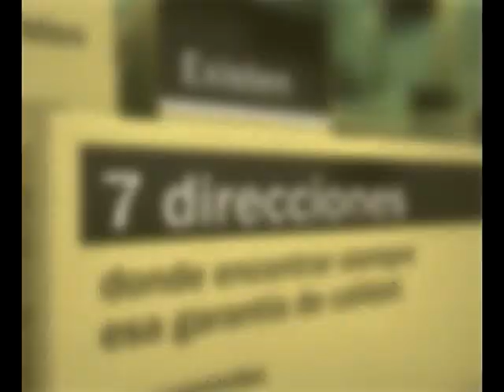F&S #134 - 4/4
Deportes | Natación - Clínica Meolans - Otero (José Meolans - Ex Nadador)